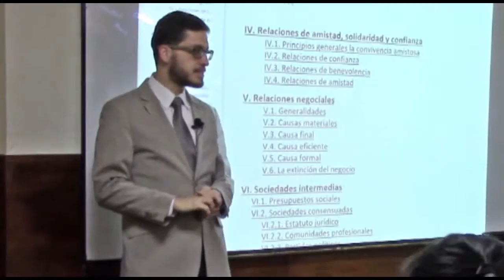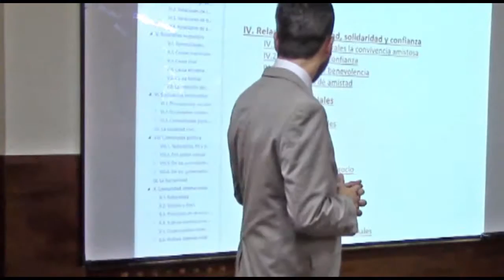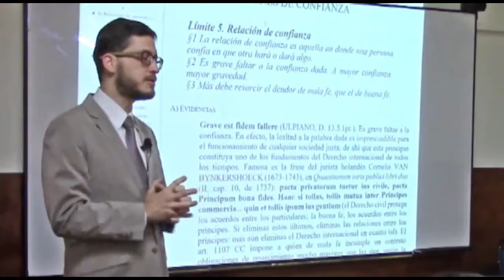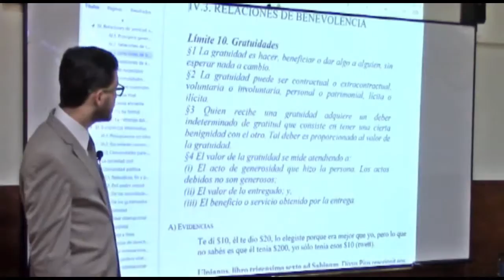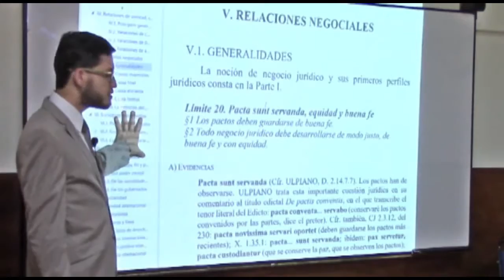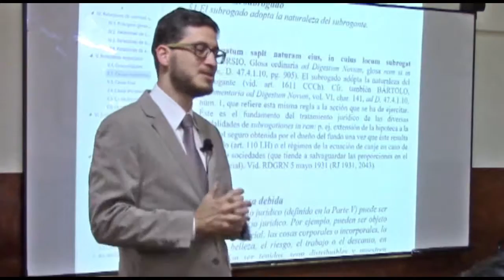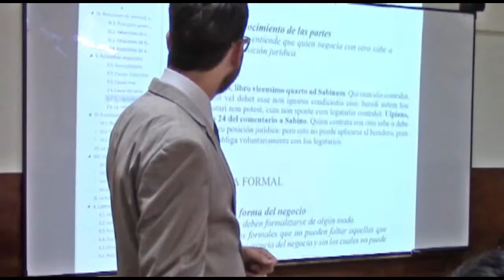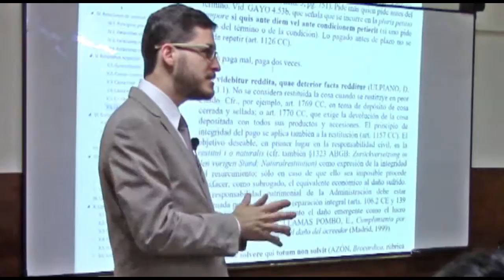Relaciones de amistad y negocios jurídicos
Este vídeo forma parte de las clases de Teoría Fundamental del Derecho del Dr. Juan Carlos Riofrío. Los materiales de clase se pueden encontrar